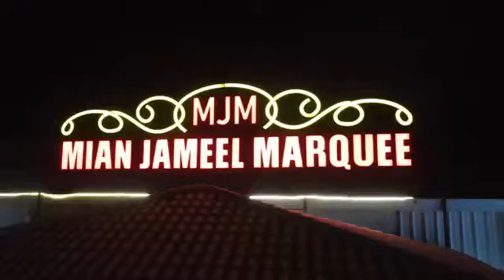Mian Jamil Marquee Mailsi Performance & Event Venue ‎@Abid (4)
Mian Jamil Marquee Mailsi Performance & Event Venue @Abid6942694